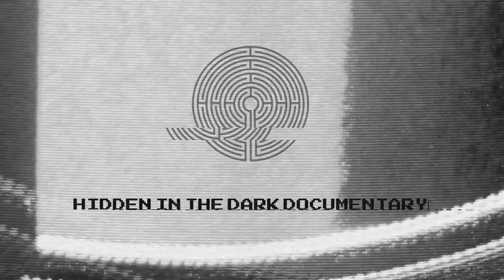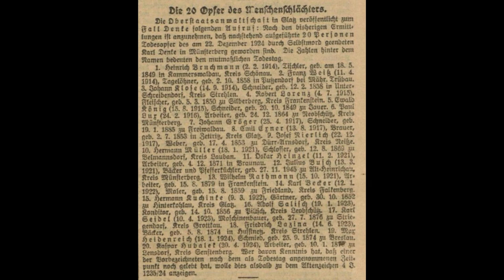KARL DENKE - The Cannibal of Münsterberg and the Forgotten Cannibal!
Denke was born in Münsterberg, Silesia, which is what was once known as the Kingdom of Prussia (it is now called Ziębice, Poland), coming from a wealthy family that worked as farmers. At childhood, Denke proved to be difficult for his parents to raise; at the age of twelve, he even ran away from home. When he graduated from elementary school, he started an apprenticeship under a gardener, and then started life on his own at the age of 25. It was at this time that his father died, to which the farm was taken over by his older brother and Denke himself bought a piece of land with the money from his inheritance. However, farming did not go well for him, so he sold his land as a result. He eventually purchased a little house on what is now called Stawowa Street. Unfortunately, what savings he had left were lost due to the uncontrollable inflation occurring at the time. Though he was forced to sell his house, Denke refused to move out. He still lived in a little apartment on the right side of the ground floor of the house and continued to occupy a nearby shop. Denke soon became well-liked in the community and came to work as a church organ player.